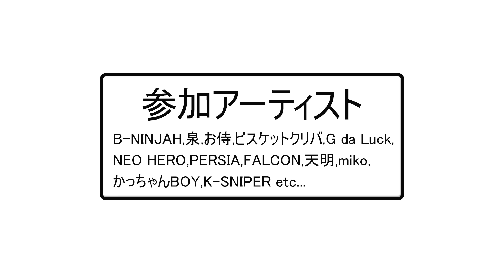SUMMER TIME MAGIC RIDDIM - B-NINJAH & NEO HERO / FALCON / お侍 / miko /泉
SUMMER TIME MAGIC RIDDIM by Squid Ink に乗せた5つのサマーチューンをスペシャルMIX！